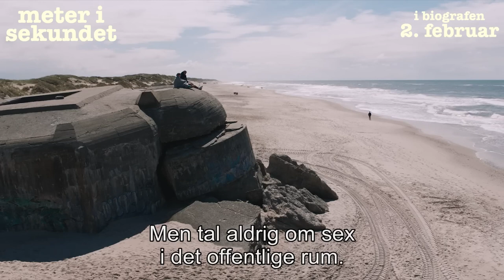Meter i sekundet | Nordisk Film – Trailer | Upright Music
Music licensing: Upright Music

"Crazy Love" (C. Garcia ) | Upright Music | Brand X Trailer Music
"Groove Trailer" (S. Schwab) | Upright Music | Happy Records
"Good Gathering (A)" (D.B. Walter, W. Morgan) | Upright Music | Score
"Coyote Mischief" (Matt Haick) | Upright Music | VideoHelper

Client: Nordisk Film